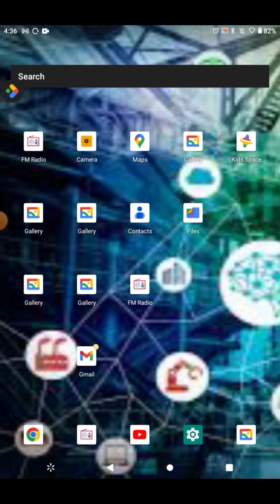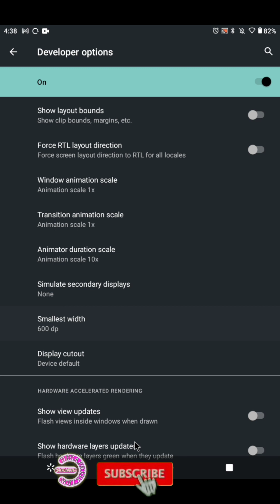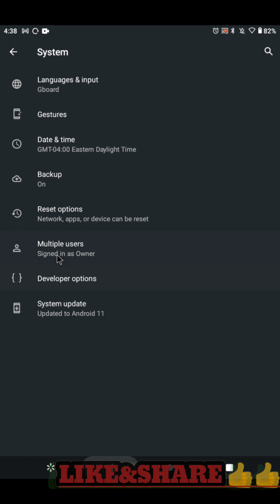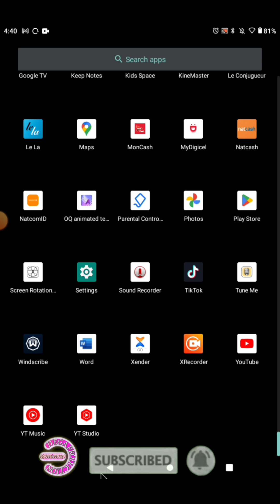VOICI COMMENT CHANGER L'ANIMATION SCALE DE VOTRE APPAREIL ANDROID BIEN FACILE (2)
VOICI COMMENT CHANGER L'ANIMATION SCALE DE VOTRE APPAREIL ANDROID BIEN FACILE